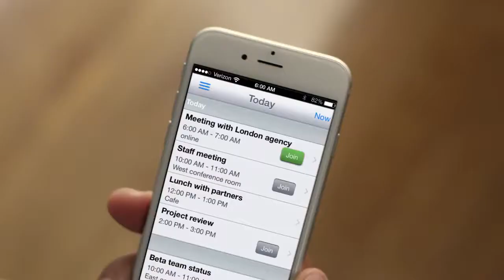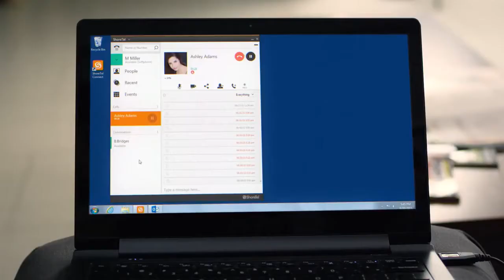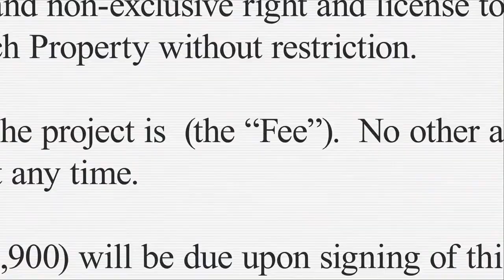Castilian Spanish voice over for ShoreTel Connect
This explainer video for ShoreTel Connect is a Castilian Spanish-localized version of the American English original "A Day in the Life".

In this project, Voice Crafters were responsible for the voice overs in Chinese, German, Spanish and we also performed the sync, mix and some SFX.

The voice talents who recorded all parts in this video are Megui C. and Alfonso R.